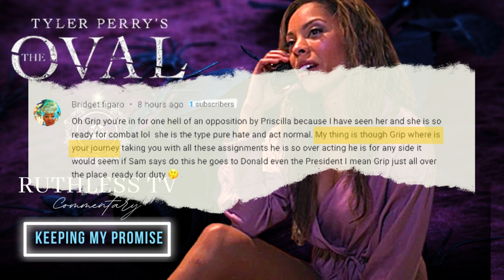Keeping My Promise | Tyler Perry's The Oval | Season 3 Episode 22 |TRAILER Scene Review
In this video, I review Tyler Perry's  The Oval's  Season 3 Episode 19 to discuss a scene from preview 19.

The Oval is currently airing on BET on Tuesdays.  If you missed the episodes, no worries, I give a full rundown of the show scene by scene to keep you in the loop.

The Oval tells the story of a family placed in the White House by people of power while also highlighting the personal side and everyday lives of the staff.  Tyler Perry creatively wove in these colorful storylines to chronicle the inner workings of the nation's most iconic residence. The Oval is filmed at Tyler Perry Studios in Atlanta.

The cast of Tyler Perry’s The Oval: Kron Moore, Ed Quinn, Paige Hurd, Javon Johnson, Daniel Croix, Ptosha Storey, Vaughn Hebron, Teesha Renee, Lodric Collins, Ciera Payton, Taja Simpson, Walter Fauntleroy, Brad Benedict, Travis Cure, Matthew Law, Bill Barrett, Derek Dixon and more.

Video/Images credit:  BET/BET+